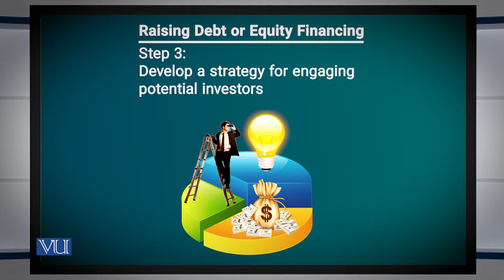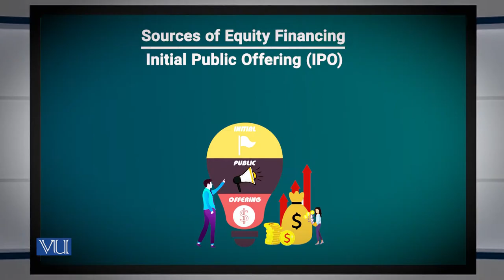Raising Debt or Equity Financing | Entrepreneurship | MGT602_Topic157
MGT602 - Entrepreneurship
Topic157 - Raising Debt or Equity Financing,
By Ms. Noreen Zahra